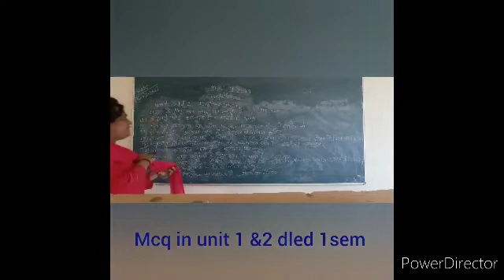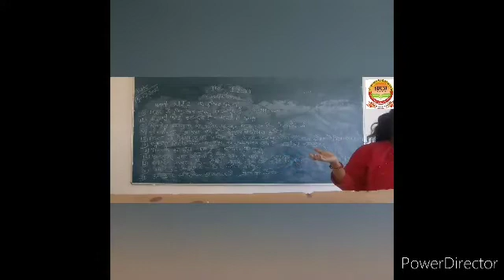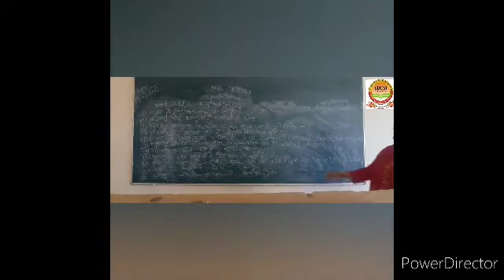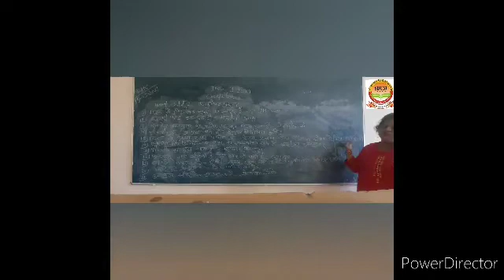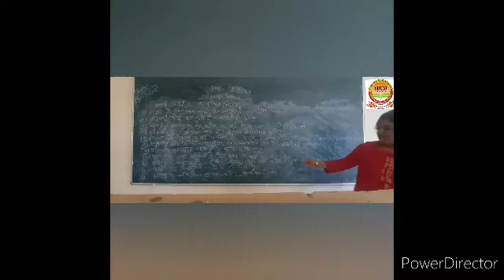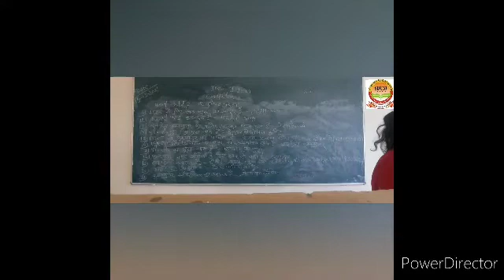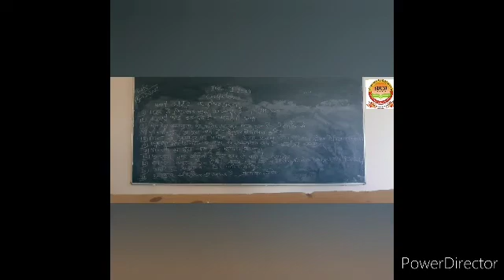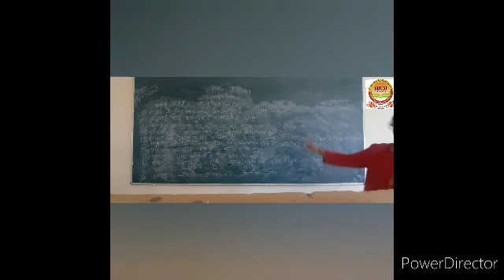Mcq unit 1 & 2 dled 1sem